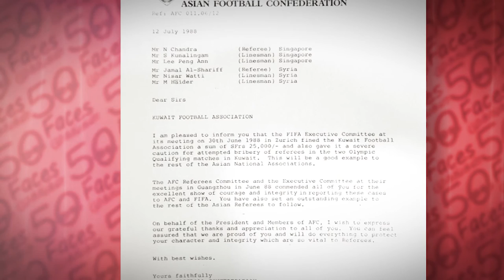CHANDRA3/4 INCORRUPTIBLE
Being the man in the middle in any high-level football match is difficult enough a position, but officiating a football match between Middle East countries Kuwait and Iraq in 1987 has very unpleasant memories for Mr Chandra.

Even before he left Singapore, there were calls from strangers to his home, which were received by Mr Chandra’s wife. And there were attempts to give him extra monies for his trip expenses, which were not accepted by Mr Chandra, as he considered these as amounting to bribery.

The football match was played in tense conditions, and after the match, the losing Iraqi team players chased after Mr Chandra intending to hurt him! He had to run to escape from the angry Iraqi team, and was later escorted by police to another hotel to stay with guards. He left Kuwait the next day with unpleasant memories of the incident, which remains with him till today.

After having refereed almost 600 – 700 matches, this was the final straw for Mr Chandra. He quit international refereeing after that, and was thereafter involved in the Singapore football league as a match commissioner.